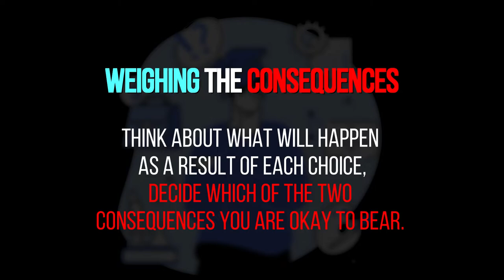How to Overcome Indecisiveness and Make Better Decisions (Psychology Explained)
Indecisiveness: Psychology Behind Decision Paralysis

What is indecisiveness

It is a common condition where Most of us Struggle & feel like you can't even make a simple decision,

Which Means (i.e., lack of information, valuation difficulty, and outcome uncertainty) resulting in post-decision dysfunctional behavior (e.g., worry).

Do you feel like you can’t make decisions for yourself or on your own? Do you struggle with making decisions about anything, big or small? Do you wonder why you can’t make any decisions, why it’s so hard to make healthy decisions, or why you make bad decisions? In this video, I will explain to you why decision making is difficult, why we make irrational decisions, and how decisions affect your life. You will also learn how to make decisions with more confidence and clarity, and how to overcome the common factors that make decision making challenging (i.e., lack of information, valuation difficulty, and outcome uncertainty). You don’t have to feel confused all the time or worry about your choices. You can learn how decisions are made and how to improve your decision making skills with the help of this video. Watch this video and discover how to make better decisions for yourself and your life.

Cheers!